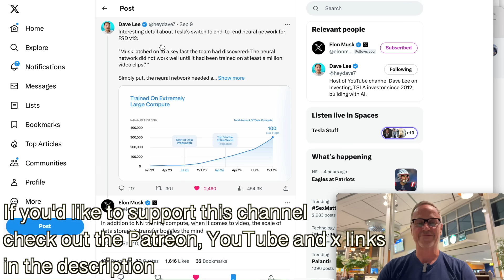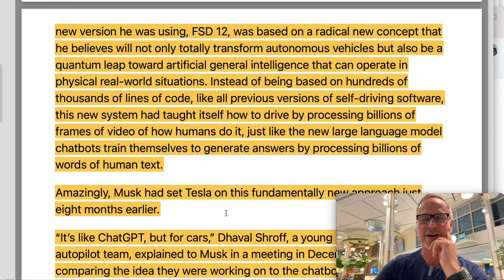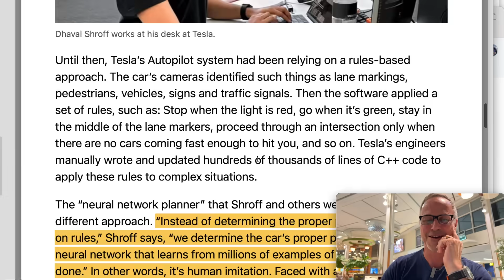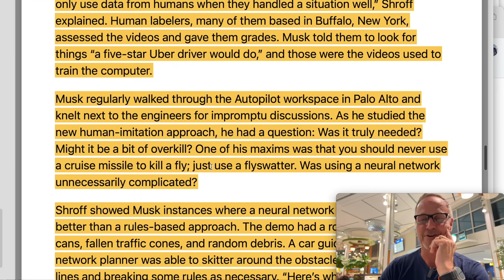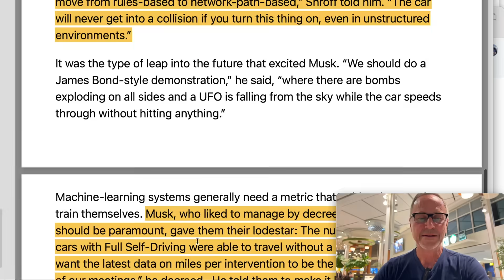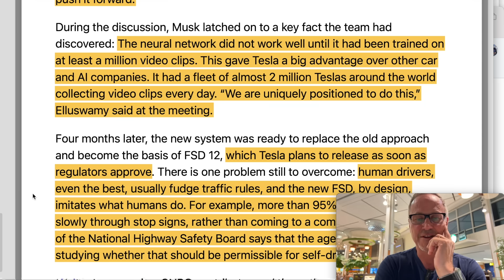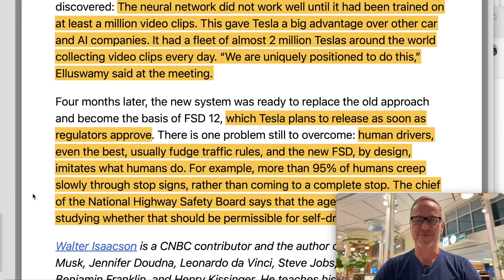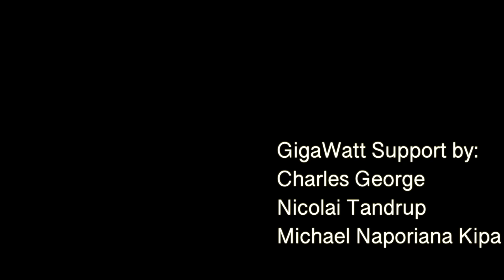REVEALED: How Tesla FSD Went END-TO-END in 8 Months!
Was it really possible for Tesla to go from FSD code with 300,000 lines of heuristics to an end-to-end world model trained only on video data in only 8 months?? According to Walter Isaacson, the answer is yes!